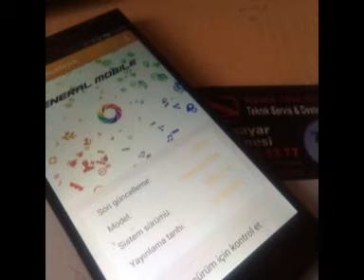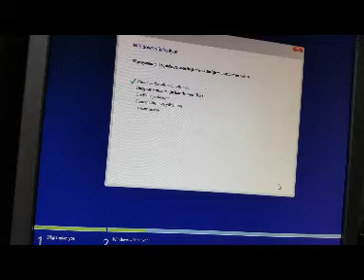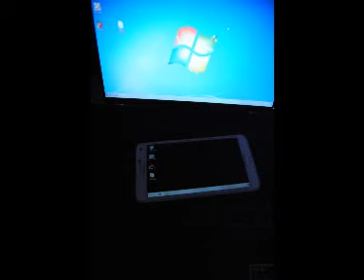Bilgisayar Tamir Çankırı Bilgisayar Hastanesi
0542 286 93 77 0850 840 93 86
ÇANKIRI BİLGİSAYAR HASTANESİ
Bilgisayar Satış - Tamir- Yedek Parça
Silinen-Formatlanan Verilerin Kurtarımı
Akıllı Telefon Satış - Tamir- Yedek Parça-Aksesuarları
Cep Telefon Satış - Tamir- Yedek Parça
Tablet-Notebook Satış - Tamir- Yedek Parça
Güvenlik Kamera Sistemleri
Güvenlik - Alarm Sistemleri
Cafe ve Restaurant Adisyon Sistemi Kurulumu
Market ve Mağaza Barkod Sistemi Kurulumu
Web Tasarım- Domain-Hosting-Reseller
Kartvizit broşür Tasarım - Baskı
Led Aydınlatma Sistemleri
Karaoke-Dj-Ses Sistemler Kurulumu-Bakımı-Onarımı
Yerinde Teknik Destek Hizmeti,Çözüm Ortağınız...Bize Sormadan Karar Vermeyiniz...